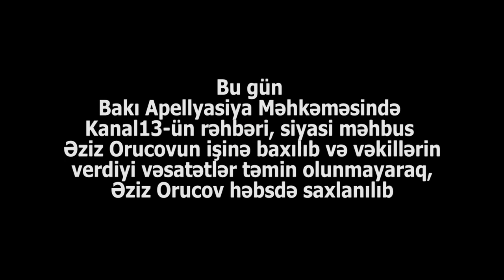"Məhkəmə tapşırıqla hərəkət edir, burda qərəzli iş gedir" - Almaz Orucova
"Əziz Orucovun həbsi Kanal13-ün fəaliyəti ilə bağlıdır" - Vəkil Cavad Cavadov. Fevralın 20-də Bakı Apellyasiya Məhkəməsində Kanal13-ün rəhbəri, siyasi məhbus Əziz Orucovun işinə baxılıb və vəkillərin verdiyi vəsatətlər təmin olunmayaraq, Əziz Orucov həbsdə saxlanılıb.